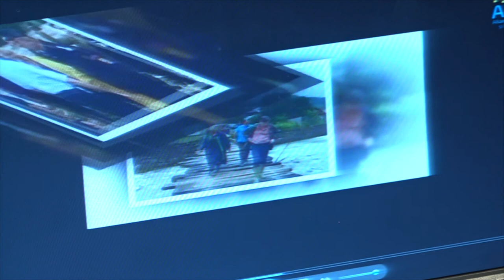LA BACAU Lansarea candidatilor ALDE pentru alegerile locale FILMARE EXCLUSIV TV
LA BACĂU Lansarea candidaților ALDE pentru alegerile locale FILMARE EXCLUSIV TV.

Cu drag,
echipa Exclusiv

Vizionare plăcută !